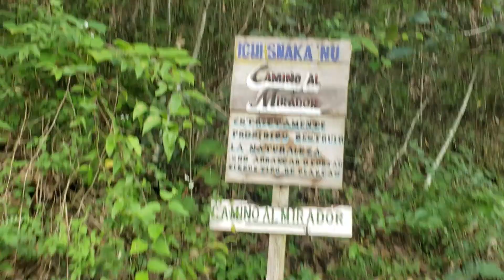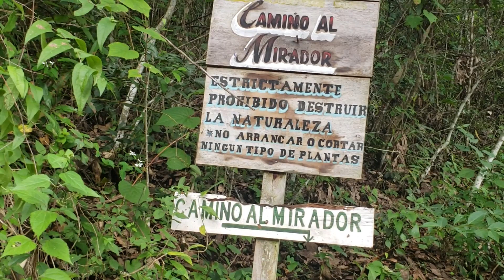VACACIONES EN OAXACA "VISITANDO A MIS PAPÁS" Guillen Vlogs